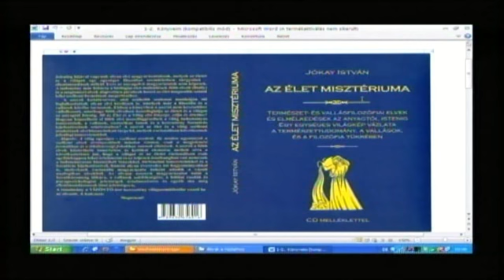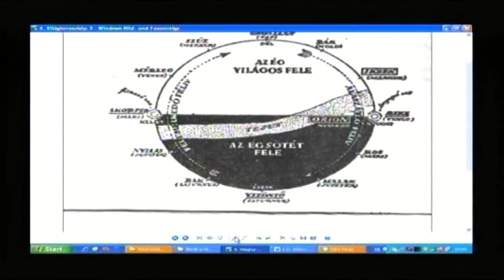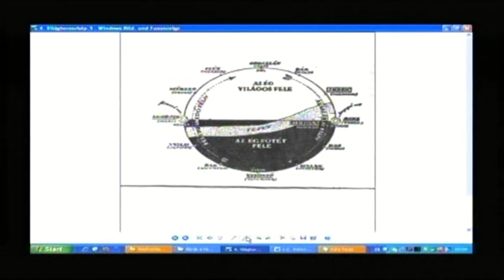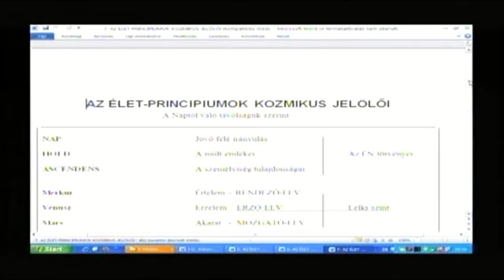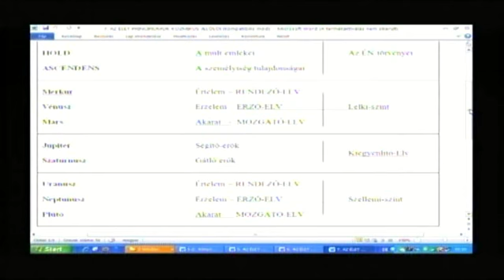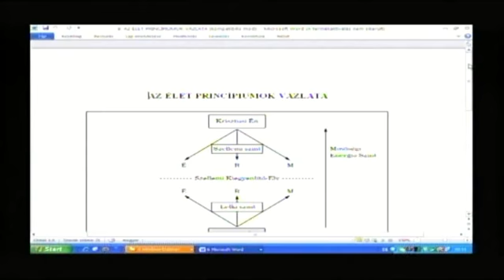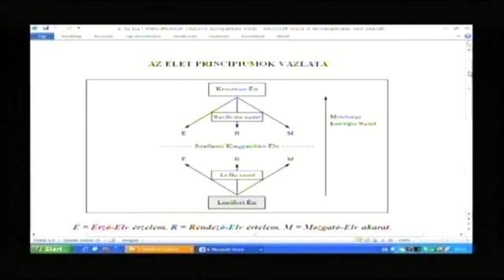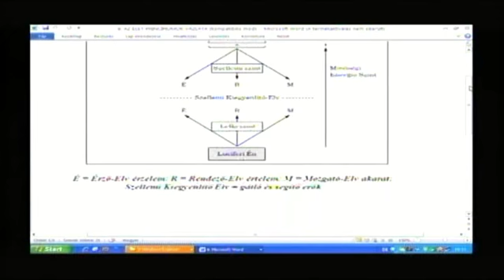Szellem és matéria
Dr.Jókai István előadása